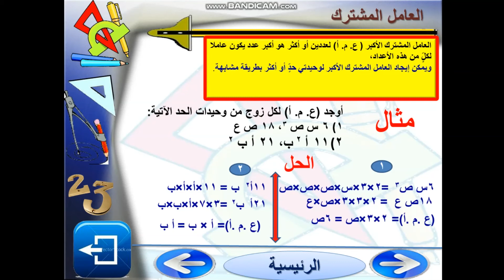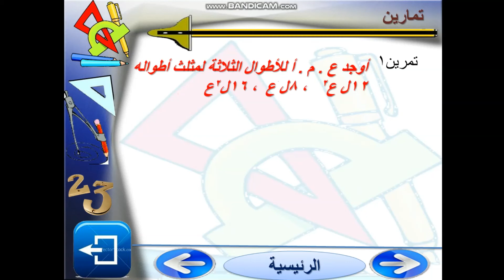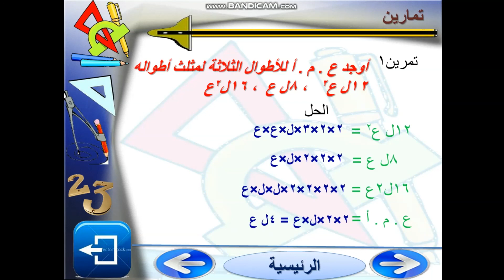تحليل وحيدات الحد